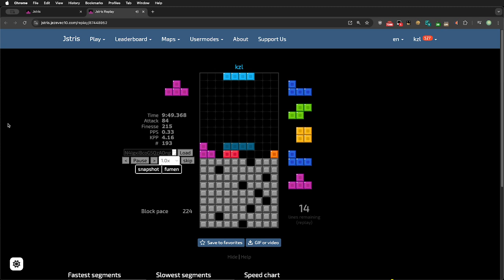100L cheese race 218 blocks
PB! Sub 220!